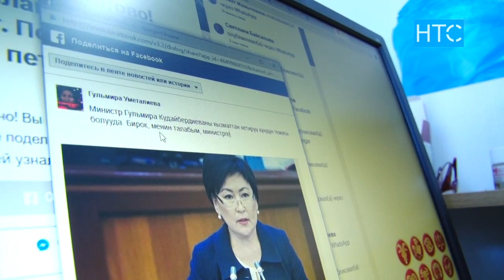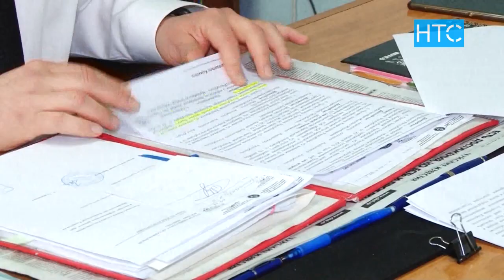Министрлердин отставкасы: Кезек кимде? / 27.05.19 / НТС